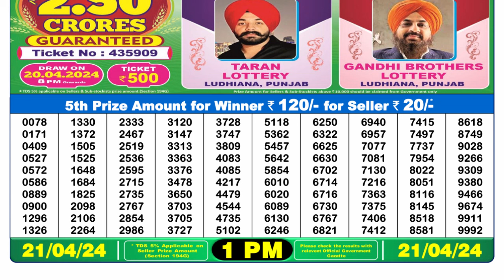Nagaland Lottery Sambad Live 1pm 21.04.24